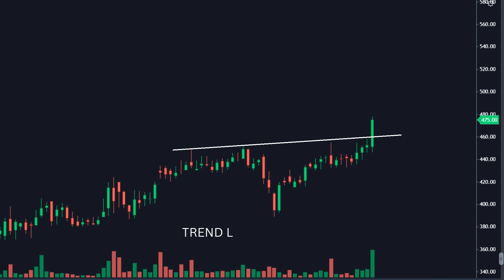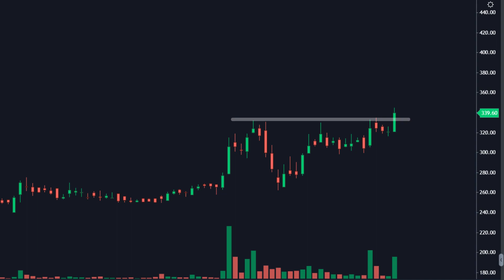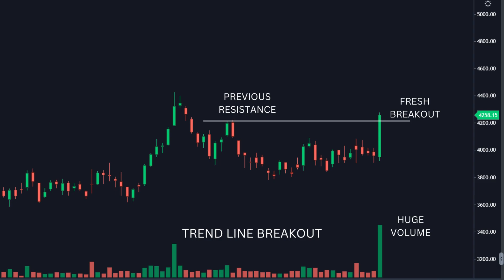TOP BREAKOUT STOCKS FOR SWING TRADING | RIDE ON STOCKS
breakout stocks,
swing trading for beginners,
swing trading,
short term swing trade stocks,
top breakout stocks,
jackpot stocks for tomorrow